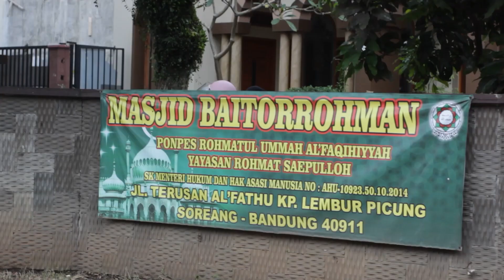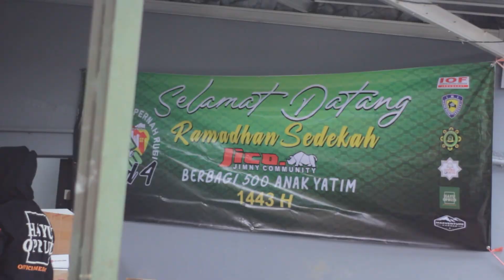JICO BERBAGI SANTUNAN 500 ANAK YATIM #4 || HAYU OPRUD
Di ramdahan 1443H JICO dengan di bantu donatur-donatur dari berbagai element komunitas dan pengusaha mengadakan kegiatan berbagi santunan kepada 500 anak yatim, acara ini di selenggarakan di soreang kabupaten bandung. acara yang di selenggarakan tiap tahun ini di sambut positif oleh ketua IOF JABAR kang ayi supriatna dan KETUA IMI JABAR daniel mutaqien. semoga kegiatan ini menjadi contoh untuk komunitas-komunitas yang lain agar dapat mengikuti nya.
SALAM OPRUD  GO . . .